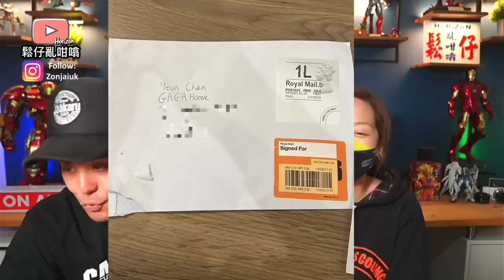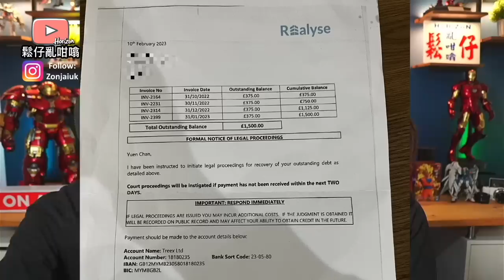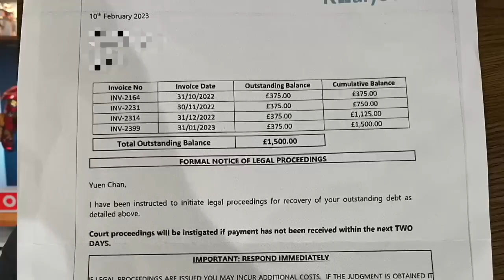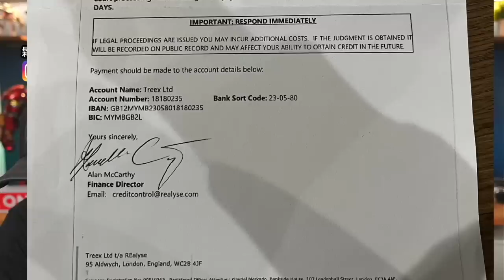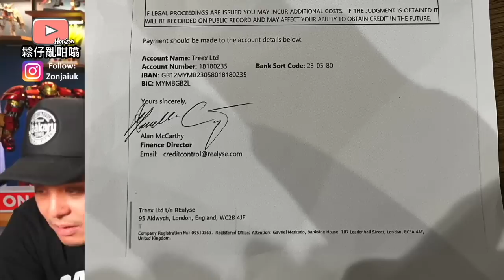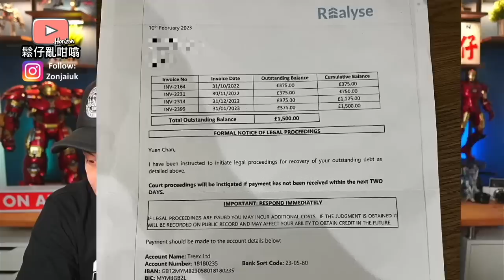英國騙子搵上門，鬆仔被釘上￼差啲中招❓